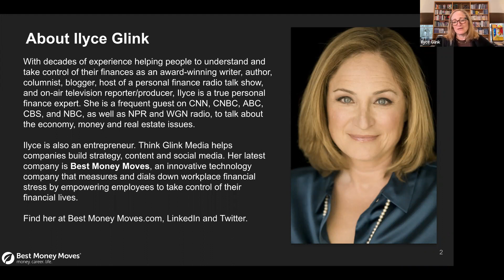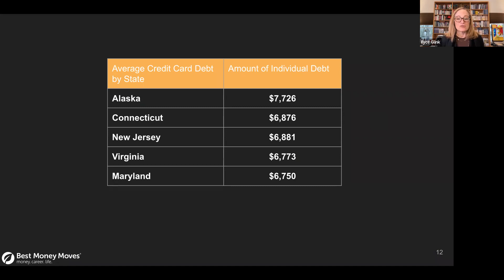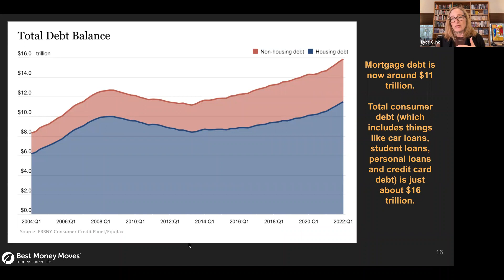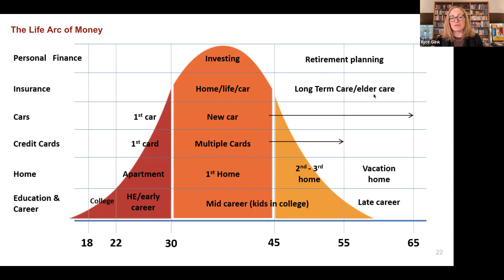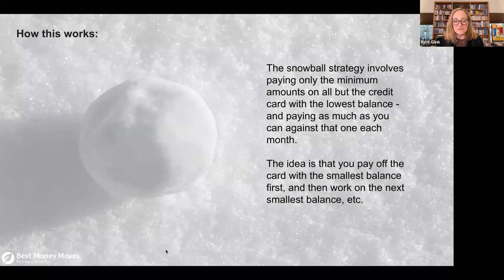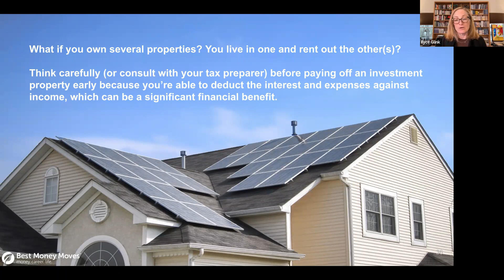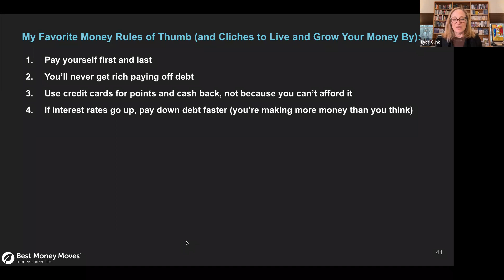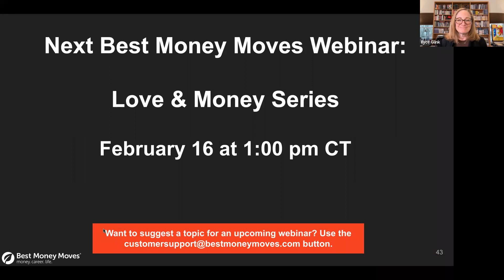How to Deal With Debt and Still Spend, Save and Invest for the Future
Are you wondering how to deal with your debt payments and still have enough left over in a month to spend a little on yourself, save for a rainy day and invest for the future?

I'll walk you through how to think about debt payments and how to find room in your budget for everything that's important in your life. As we make our way through a new year, you want to make better decisions about your money: about what you spend, save, and invest.

The video starts with a discussion of how credit card and other revolving debt jumped to its highest levels ever. Individual credit card debt is its highest ever and is the highest of the top 10 biggest countries. I'll tell you which states have the highest amount of individual credit card debt, whether men or women carry more debt, and the other types of debt people carry, including student loan debt, mortgages, auto loans, and personal loans.

Carrying around so much debt is a really heavy load. Wouldn't it be great to find a way to pay it off faster? Imagine what that would do for your physical and mental wellness - not to mention your credit history and score.

This webinar walks you through strategies you can use to get your debt paid down faster, while finding ways to save, invest, and even splurge a little.